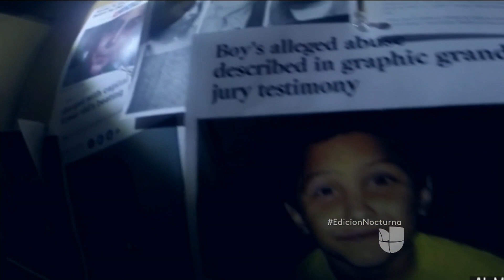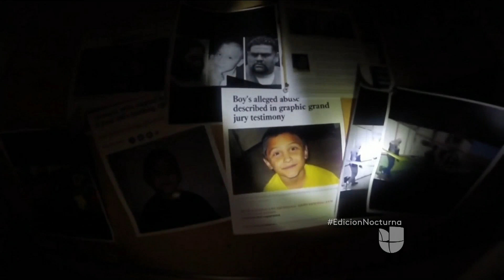Trabajadores sociales acusados de negligencia infantil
Dos empleados de la oficina de Protección Infantil de Los Ángeles, junto con sus supervisores, son acusados por haber falsificado documentos de la inexplicable muerte de un menor de ocho años.

Acompaña a María Elena Salinas y Jorge Ramos mientras te informan de los principales acontecimientos en tu ciudad, en tu país y en el mundo.